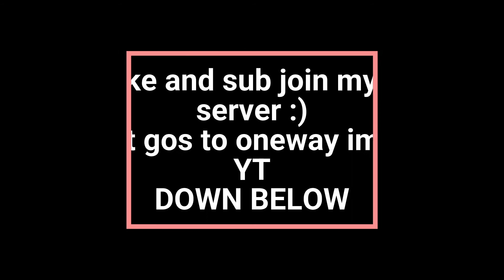ONEWAY VS IDK